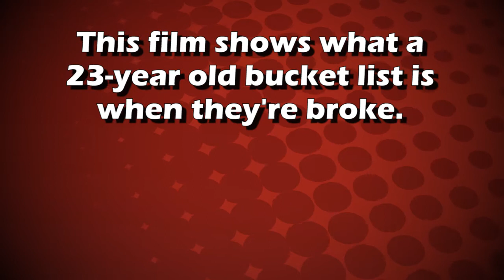Shotgun (2018) - The Cast's Own Bucket Lists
We spoke to the cast of Shotgun at this year's SXSW and learned about the cast's own bucket list wishes!